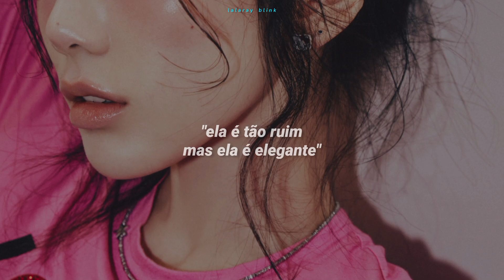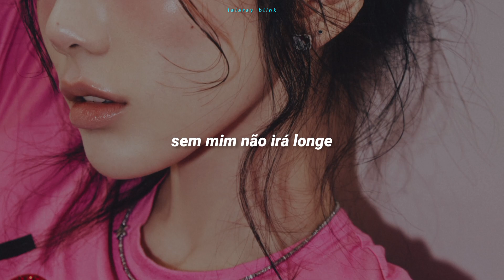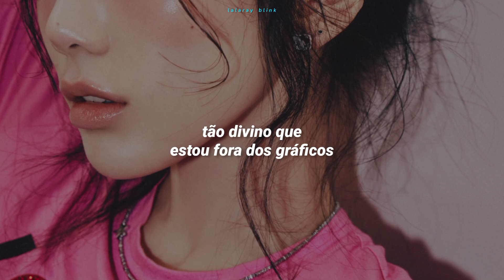TAEYEON (태연) - FABULOUS (TRADUÇÃO-LEGENDADO)